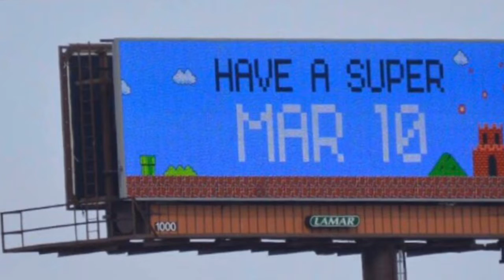Countdown To Competition Episode 2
💥14 weeks out from competition- women’s physique competitor

Currently sitting at 157 lbs and 20 percent bodyfat-goal is under 10%

💥Weekly questions related to fitness and nutrition

PhD Student-Health Education & Promotion
Holly Fields Logan, NASM CPT & Nutrition Specialist
ACE Health Coach
MS Health Promotion
BS Exercise Science

Women’s Physique Competitor
Fit Mom
Gym Owner